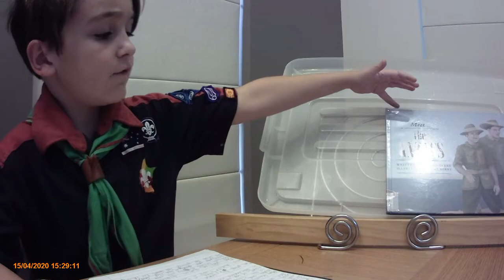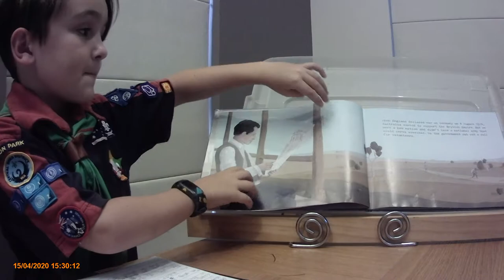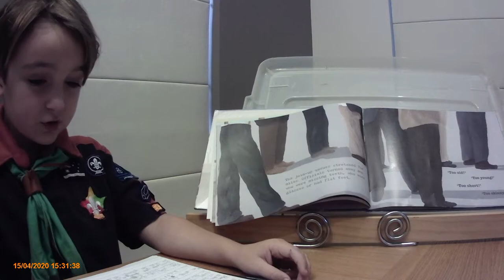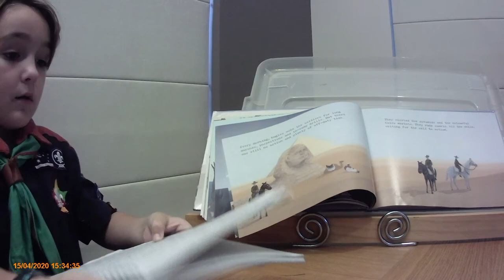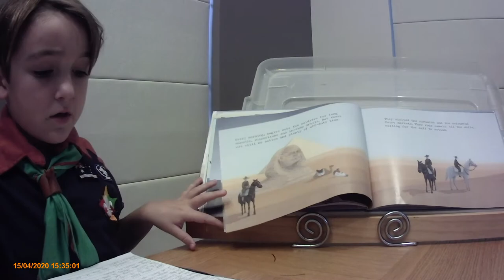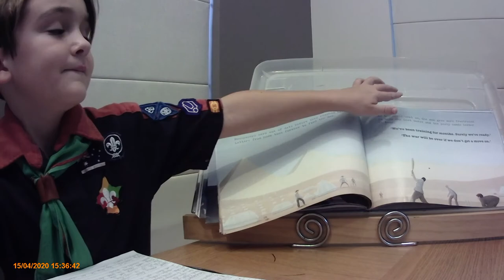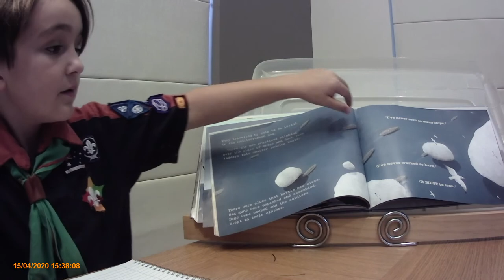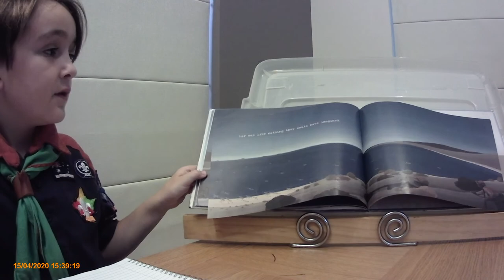Their Service Our Heritage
This book is called Meet the ANZACs